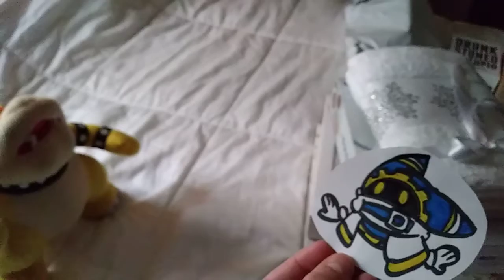The perfect plan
Bowser needs help to get rid of the Mario bros. And no heart has his own plans to take over the kingdom.